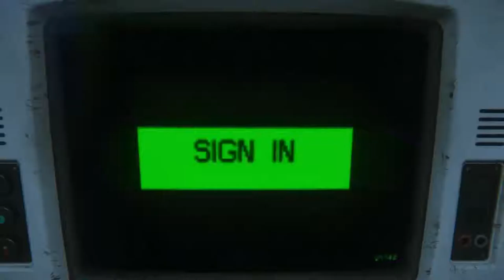Alien Isolation - Part 28 - The Last of the Silent Films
It's the last video without commentary! Yay!